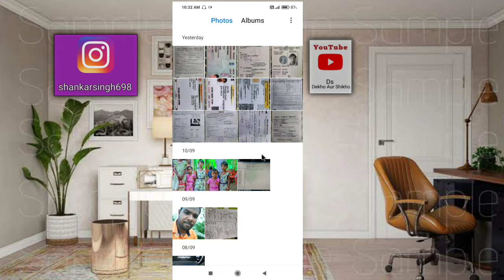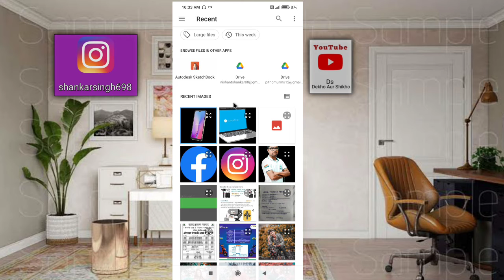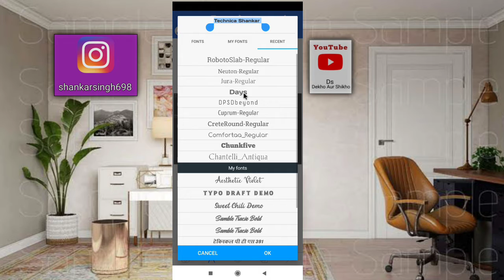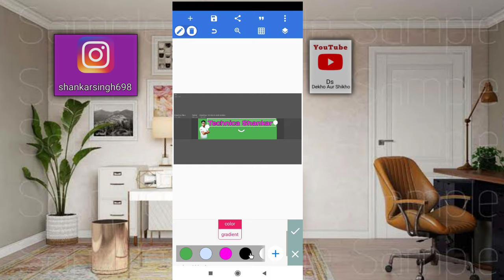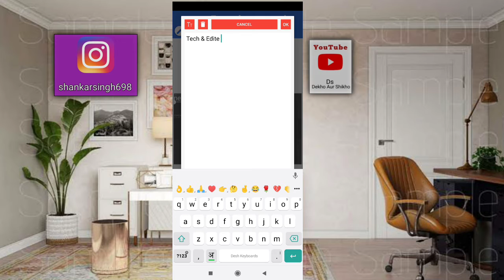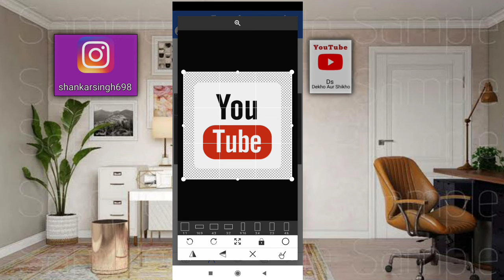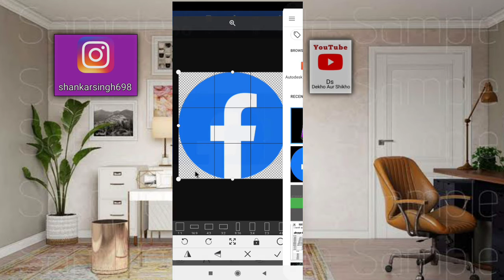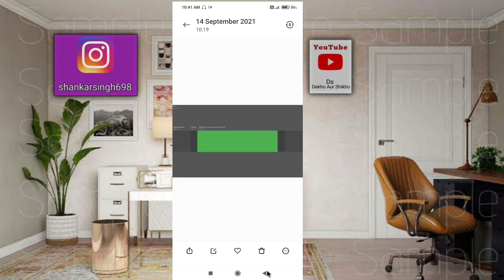How to make a nice banner in youtube channel? Youtube Channel Me Ek Achcha Banner Kaise Banaye 2021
🙏Hello friends again welcome to all of you in my new video.🙏

🤔Today I am going to teach you guys how to make a youtube banner well?👌
🙏My name is Shankar Singh and you are watching.

👉Friends, if you guys have not come.  Will keep on uploading such cool new videos.🤞

♥️Thank you so much for giving so much love to my video.♥️